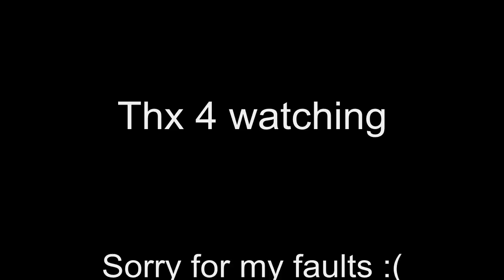MHP2G/MHFU Plesioth vs LS HD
!!!READ!!
Nothing special.
3 Body-checks hit me.. Sorry =(
It's a trainings run =)
Btw.. watch my new design ^-^